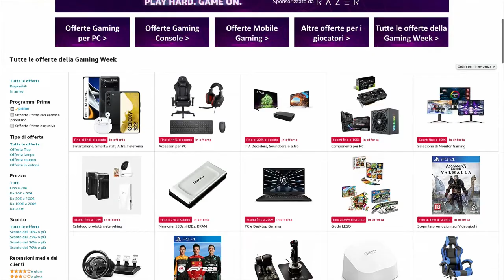[TOP 5] Amazon Gaming Week 2022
Konnichiwa giappoamici !!!
Amazon ha lanciato l'iniziativa chiamata "Gaming Week 2022", che offre tantissimi sconti su molti videogames giapponesi. Questa TOP 5 racchiude per Voi il meglio dei videogiochi nipponici in sconto in questa incredibile offerta! Buona visione a tutti Voi yattaaaaaaaa ^_^